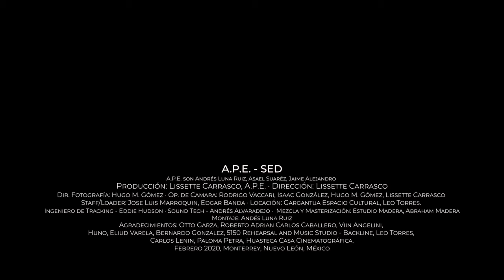A.P.E. - SED (Gargantua)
1 de 4
A.P.E. sesión en vivo desde Gargantua Espacio Cultural

Producción: Lissette Carrasco, A.P.E.
Dirección: Lissette Carrasco
Dir. Fotografía: Hugo M. Gómez
Op. de Camara: Rodrigo Vaccari, Isaac González, Hugo M. Gómez, Lissette Carrasco
Staff/Loader: Jose Luis Marroquin, Edgar Banda
Locacion: Gargantua Espacio Cultural, Leo Torres

Ingeniero de Tracking - Eddie Hudson
Sound Tech - Andrés Alvaradejo
Mezcla y Masterización: Estudio Madera, Abraham Madera
Montaje: Andés Luna Ruiz

Agradecimientos: Ricardo Barrera, Otto Garza, Roberto Adrian Carlos Caballero, Viin Angelini, Huno, Eliud Varela, Bernardo Gonzalez, 5150 Rehearsal and Music Studio - Backline, Leo Torres, Carlos Lenin, Paloma Petra, Huasteca Casa Cinematográfica.
Febrero 2020 Monterrey, Nuevo León, México